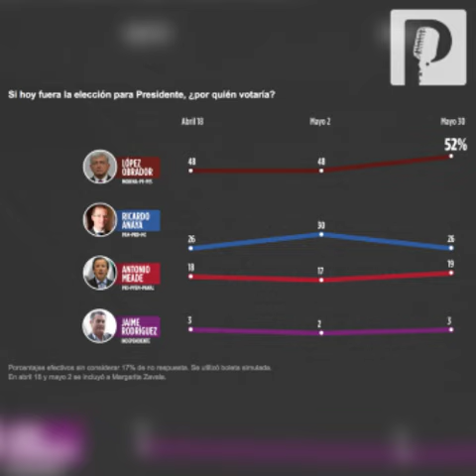AMLO contra empresarios, ¿quién gana? Elecciones 2018 - Proyecto Puente